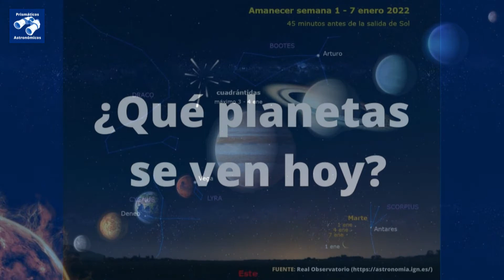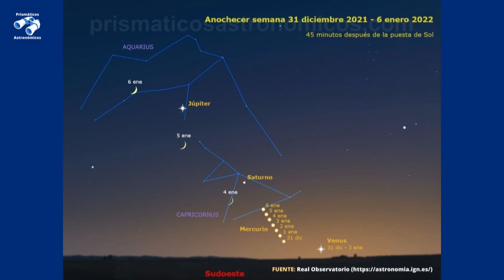🌖 ¿Qué planetas se ven hoy? El cielo nocturno en la primera quincena de enero de 2022 ⭐⭐⭐⭐⭐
¿Qué planetas se ven hoy? Primera quincena de enero de 2022
Disfruta del cielo nocturno en la primera quincena de enero de 2022
¿Sabes cuándo y dónde ver la lluvia de estrellas de las Cuadrántidas?

Te lo cuento todo en el...

Episodio 3 de Prismáticos Astronómicos.

En este episodio vemos qué planetas se ven hoy y durante todos los días del mes centrados en el cielo del hemisferio norte.

Disfrutemos juntos de todos ellos.

Qué planetas se ven hoy, cielo del mes y fase lunar desde España.
e cuento los planetas que se pueden ver desde la Tierra hoy (desde España), en enero de 2022, las estrellas, constelaciones, conjunciones y lluvias de meteoritos del cielo (actualizado cada quince días), así como el calendario lunar. por el mes.

Habrá muchas estrellas esperándonos para brindarnos experiencias mágicas para que las veamos a simple vista, con un binocular astronómico o con un telescopio. ¡Tú decides cómo hacerlo!

Vamos por el tema del podcast:

ÍNDICE:
0:00 Qué planetas se ven hoy, cielo del mes y fase lunar desde España. El cielo nocturno del mes de enero de 2022.
0:48 ¿Cuándo y dónde se ve la lluvia de estrellas de las Cuadrántidas este mes de enero de 2022?
1:26 Otros eventos relevantes del cielo en enero de 2022.
2:00 Primera quincena de enero de 2022.
2:25 Conjunciones de este mes de enero de 2022. Qué planetas se ven y posición de los planetas.
4:15 Lluvia de estrellas en enero del 22: Las Cuadrántidas.
5:02 Adelanto de la segunda quincena de enero de 2022

Todo el contenido aquí publicado tiene su versión escrita, y posiblemente, más amplia

¿Nos escuchamos?
Abraham

Música bajo licencia Creative Commons Music por Jason Shaw en Audionautix.com